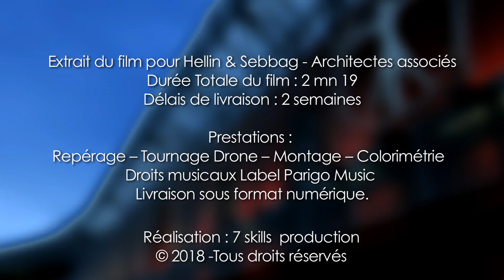HELLIN ET SEBBAG - Architectes associés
Extraits du film réalisé pour l'agence Hellin & Sebbag, Architectes Associés.
Présentation d'un chantier pharaonique : la réhabilitation et la reconstruction du Lycée des Métiers Léonard de Vinci, à Montpellier, pour le région Occitanie.
  Plus de 21 000 m2 de surface, implantées sur 4 hectares, entre le quartier de "La Paillade" et le nouvel éco-quartier de "Pierre Vives".

Au delà du gigantisme de l'entreprise, c'est surtout l'extraordinaire élégance et modernité des bâtiments qui interpellent. Les liaisons Extérieurs / Intérieurs, la façade du bâtiment d'accueil drapée dans un voile protecteur de résille de métal déployé, un travail précis et délicat de la lumière, souvent crue de ce Sud éclatant et des ombres portées qui magnifient l'ensemble.

La marque d'Hellin et Sebbag est celle des espaces déployés, qui savent rester à dimension humaine. Celle aussi du détail sobre qui sublime les bâtiments.
Le travail de ces architectes talentueuses remet l'art et l'architecture dans ce quelle a de plus noble au coeur des villes, au service de ses habitants. Une sorte de démocratisation du "beau" qui enchante le quotidien.